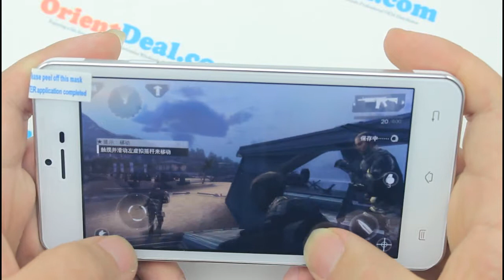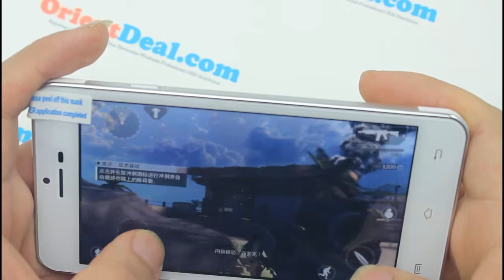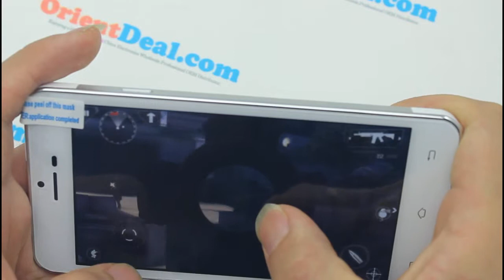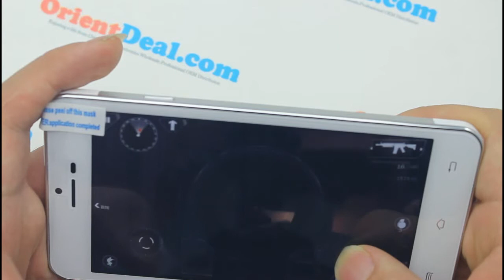3D Game Play Testing----Haipai noble X3s Smartphone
Haipai noble X3s Smartphone MTK6592 2GB 16GB Android 4.2 OTG Air Gesture 5.0 Inch
Highlight

* The highest hardware & highest level smart phone: MTK MT6592 Octa Core 1.7GHz CPU + 2GB RAM + 16GB ROM + HD 1280x720 IPS screen + 13MP rear camera.
* The phone is very slim and light, 8.2mm thin body acme.
* Metal back cover.
Model Number Haipai noble X3s
Screen 5.0''  IPS Capacitive Touch Screen
Screen Resolution 1280x720 Resolution (16:9)
Operate System Android 4.2.2 Version
Frequency Band GSM: quand band, 850 / 900 / 1800 / 1900MHz (for GSM network, this item can work all over the world)

3G: WCDMA 850 / 2100MHz  (Plese check clearly if your SIM card can support WCDMA  850 / 2100MHz or not)
SIM Card Unlocked, support dual SIM duall standby:
SIM 1: GSM, Normal Standard SIM slot
SIM 2: GSM or WCDMA, Micro SIM slot
CPU Media Tek MTK6592 Octa Core 1.7GHz
RAM 2GB
Storage ROM 16GB
External Storage Support max 32GB Micro SD card
FM Support
Wifi Yes, Wifi 802.11b/g/n
Bluetooth Yes, Bluetooth A2DP
GPS Support
OTG Support
NFC Not support
Camera Dual Cameras, front camera: 5MP, rear camera: 13MP with flashlight
Battery 2000MAH rechargeable battery
I/O Ports 1 x Micro USB port
1 x Micro SD Card slot
1 x Earphone jack (3.5MM)
Item Dimension 144x72x8.2mm
Item Net Weight 135g (with battery inside)
Available Color Black and Gold (important notice: please leave the message on the order to inform what color you prefer, otherwise we will ship randomly)
More Information * MP3 & MP4 player.
* GPRS, EDGE & WAP connectivity.
* MMS message.
* Alarm clock.
* Thousands of applications from Android market can be downloaded.
* The phone can be used as a router (that means tablet pc, notebook etc. can share the 3G network from this phone via Wifi.)
Support Language Multi-language support, details in the languages screen shot.
Package Included
(Standard)
1 x Mobile Phone
2 x Battery
1 x USB Cable
1 x Charger (note: we will ship the adapter freely according to the delivery country)
1 x Earphone with Microphone
1 x User's Manual (English)
1 x Gift for Screen Protector
1   Flip Leather Case
1 x Gift for Hard Plastic Case